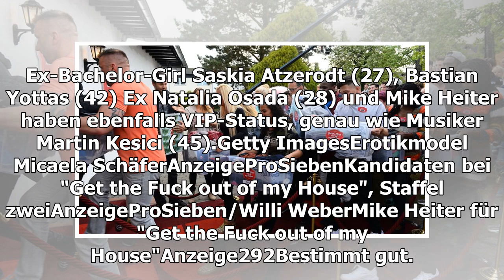Nackt-Alarm: Mica Schäfer bei "Get the Fuck out of my House"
Micaela Schäfer (35) testet ihre Grenzen! Mit ihrer Teilnahme an Germany's next Topmodel, dem Dschungelcamp, Big Brother, dem Sommerhaus der Stars und vielen weiteren Shows dürfte die Nacktschnecke in den vergangenen Jahren beinahe alle deutschen Reality-TV-Formate abgeklappert haben. Ihre freizügig...